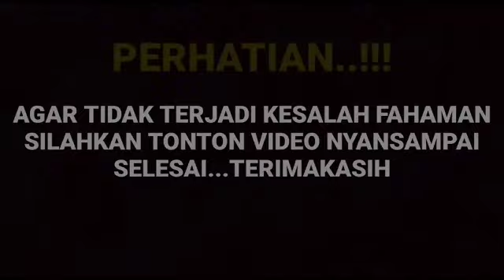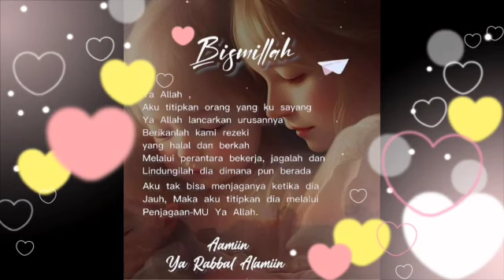Subhanalloh IGS Arya saloka dan Amanda manopo sangat menyentuh ternyata ini yang terjadi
__SEKIAN & TERIMAKASIH___